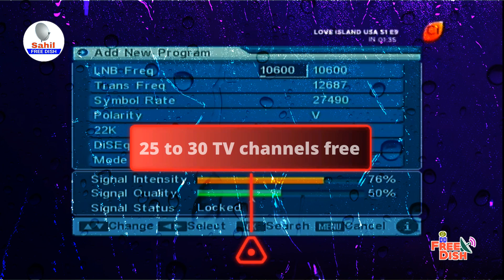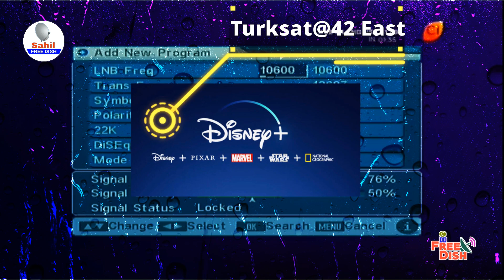Dd Free Dish 25 July 2023🔥📡❓25 to 30 TV channels FTA On New Satellite Latest Update DD Free Dish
Tital - Dd Free Dish 25 July 2023🔥📡❓25 to 30 TV channels FTA On New Satellite Latest Update DD Free Dish  @SahilChannelList

DD Free Dish 15 july 2023 latest update mpeg2 set top box manual process new tv channel
SCANNING TP
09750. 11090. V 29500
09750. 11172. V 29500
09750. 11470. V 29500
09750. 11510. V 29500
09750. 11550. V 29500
NEXT
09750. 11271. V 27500